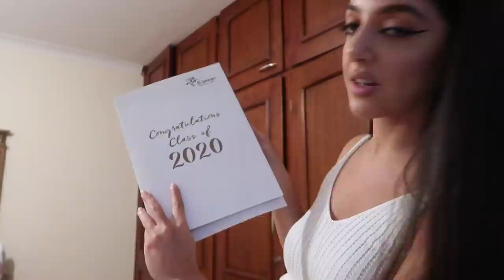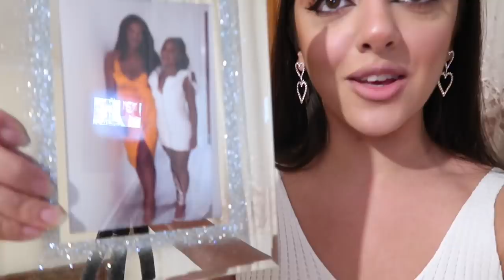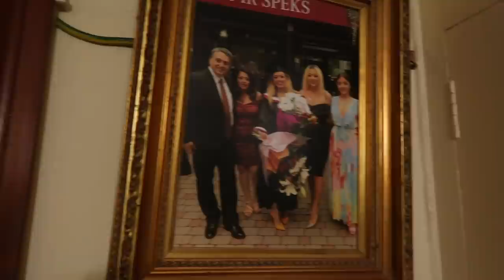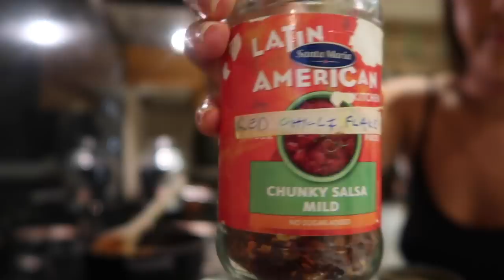VLOG 45: GETTING MY MEDICAL DEGREE IN THE POST, LASER THERAPY, SHOPPING & COOKING PASTA WITH ME